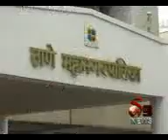7 7 12 s9 news part 2